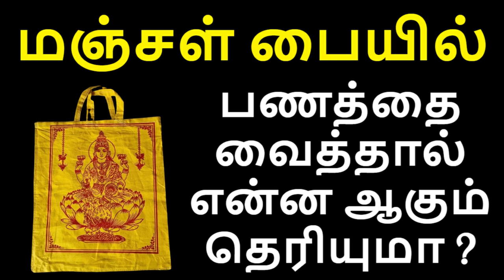பணத்தை ஈர்க்கும் மஞ்சள் பை ரகசியம் | Manjal pai ragasiyam